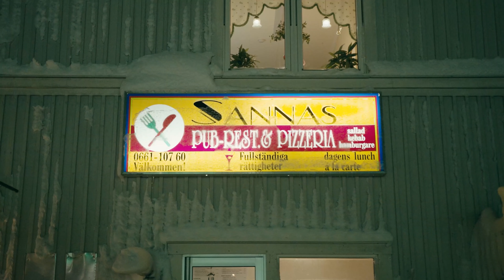DIAKONEN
Robban bjuder hem Ingemar och Anette på middag i Bredbyn för att tillsammans med sin nyfunne kärlek berätta en livsavgörande nyhet.